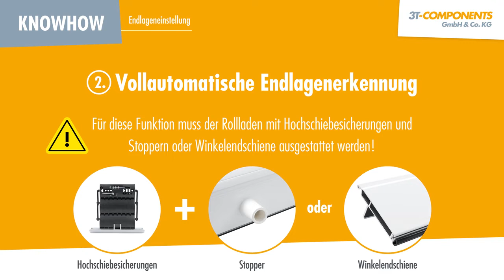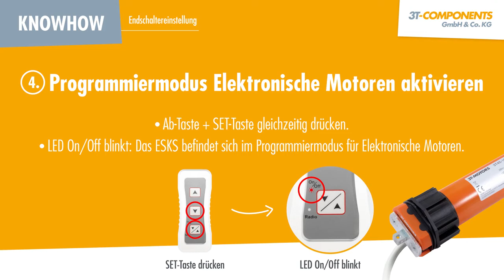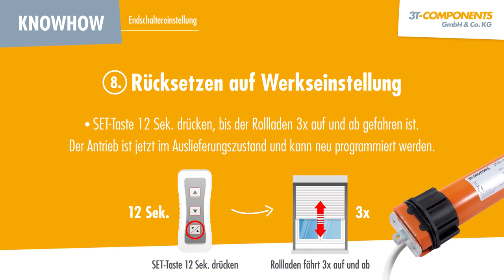Endlageneinstellung bei Rolladenmotoren mit Hinderniserkennung 3T-MOTORS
Wir zeigen, wie man die Endlagen bei 3T-MOTORS Rolladenmotoren mit Hinderniserkennung und elektronischen Endschaltern ganz einfach einstellen kann.